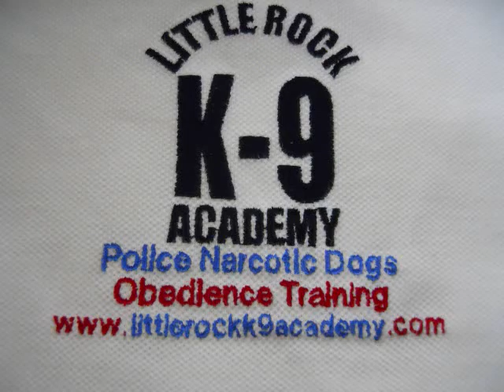Little Rock K-9 Academy's - K9 Tyson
K9 Tyson has entered into Phase IV (final phase) of our Training Protocol. Phase IV will consist of: Improving search ethics and the final sit response, varying narcotic amount thresholds, improving vehicle searches, more complex Tracking and Aggression Control (bite work). K9 Tyson is an excellent police service dog. He is a methodical working dog, he has solid work ethics and "extreme" Fight Drive.